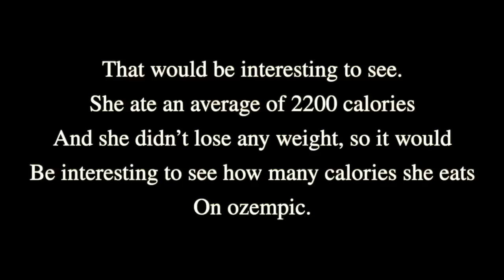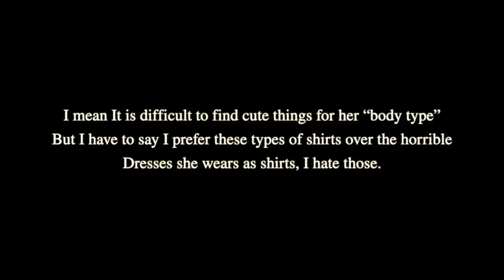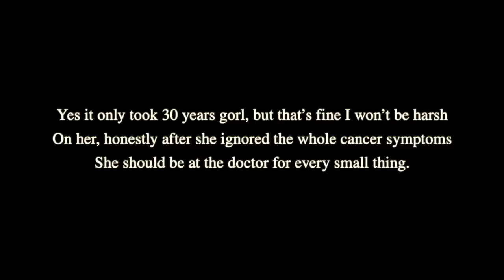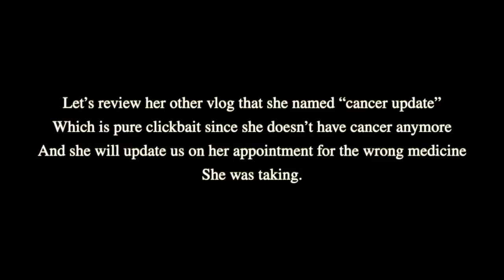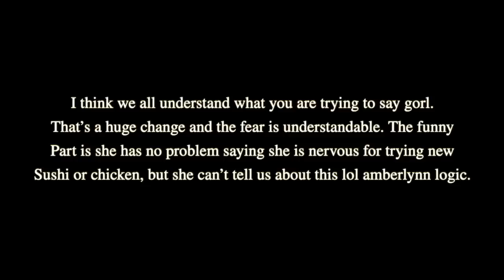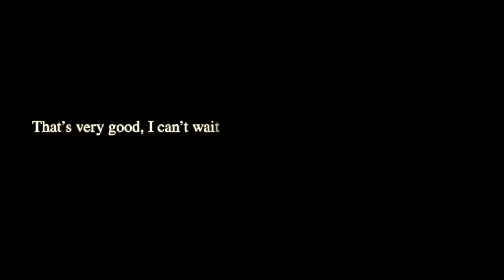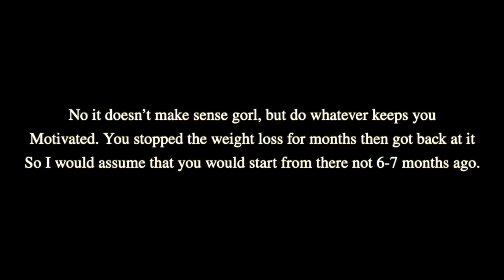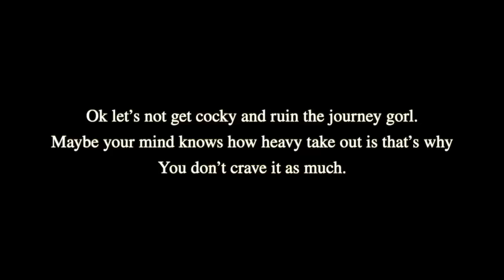Amberlynn is using cancer for views?